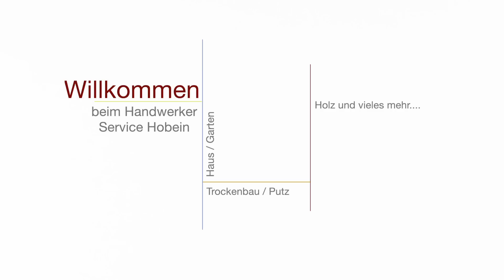Bodentreppe/Dachgeschoss/Metall richtig einbauen! |DH – Trockenbau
In diesem Video zeige ich euch, wie die Wippro Isotec SMART Dachbodentreppe eingebaut wird.
Es ist keine Verschraubung/Dübel/Bohren notwendig.
Ich habe bis jetzt noch keine Dachbodentreppe gehabt, die so einfach einzubauen war.
euer Dirk

Hier geht es zu meinem Amazon Shop für Profis und DIY (Werkzeug/Material/Zubehör)

*Als Amazon-Partner verdiene ich an qualifizierten Verkäufen. Wenn Ihr über die gezeigten Links bei Amazon einkauft, dann erhalte ich eine kleine Provision für euren Einkauf. Euch entstehen dabei keine zusätzlichen Kosten.

Alle Angaben und Tipps ohne Gewähr! Jeder ist für sein Handeln und seine Fehler selber verantwortlich! Bei allen Arbeiten sind die allgemeinen Arbeitsschutzvorschriften zu beachten! Ich übernehme keinerlei Haftung für Schäden und Verletzungen! Haftungsansprüche gegen den Autor, welche sich auf Schäden materieller oder ideeller Art beziehen, die durch die Nutzung oder Nichtnutzung der dargebotenen Informationen bzw. durch die Nutzung fehlerhafter und unvollständiger Informationen verursacht wurden, sind grundsätzlich ausgeschlossen. Alle Angebote sind freibleibend und unverbindlich.